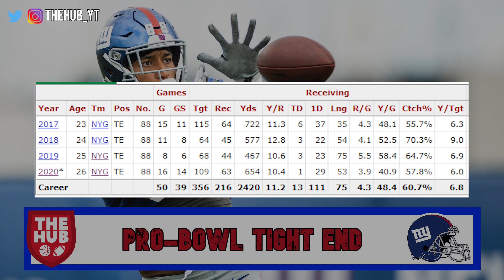3 New York Giants who will NOT start in 2021